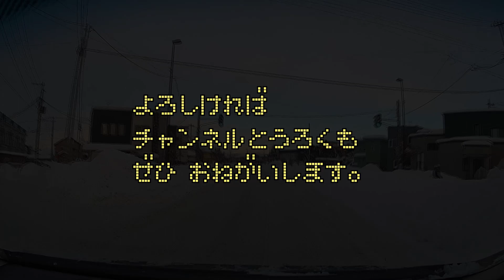2021.1.9 晴れ空の弘前市！新寺町～樹木～桔梗野～ちょっと西弘～枡形～文京町～終点：富田ドライブ！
1/7に猛吹雪だったのに２日後は素晴らしい青空が広がった弘前市です。久しぶりに見た眩しい太陽に、おそらく皆さんテンションが上ったと思います。
あまりゆっくりできませんでしたが、吉野町～桶屋町を通り、新寺町から樹木、桔梗野のすごい坂をくだってみました。桔梗野とか松原とか凍結したときは坂を登れるものなのでしょうか？？

酒のやまやはお酒以外にも輸入食品などを扱っていてワクワクします。見たことない食材がたくさんあっていいですよね！
サンデー樹木店は店舗も大きく割と頻繁に行っています。サンデー安原店よりも好きです。サンデー同士で比べても仕方ないんですけどね...。

BGMはすべてSHUNTAさんの作品です。